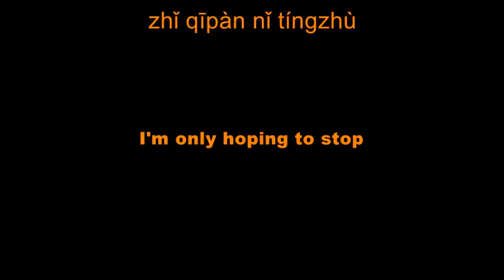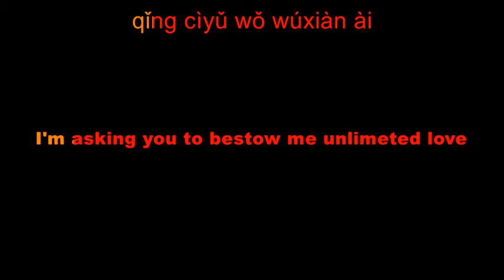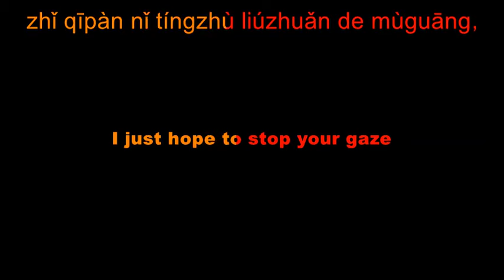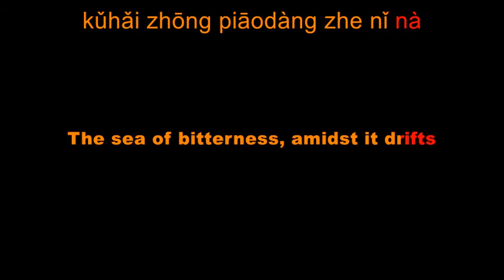Mickey He - Ai de gong yang with LYRICS in ENGlish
Here's my Chinese beginner's English lyrics to a TV drama Jade Palace Lock Heart MV

The song is not from the show itself, it's a cover I prefer. It's by a famous Chinese artist called Mickey He.